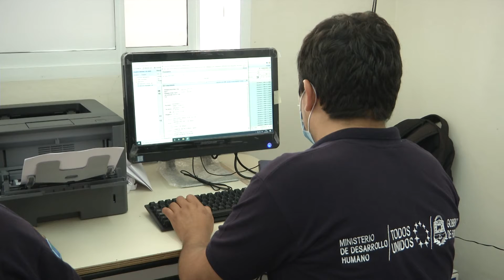YA SE REALIZAN PCR EN EL HOSPITAL DE DIA 2 DE ABRIL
SE HABILITÓ EL LABORATORIO DEL HOSPITAL DE DÍA “2 DE ABRIL” PARA REALIZAR LOS TEST DE PCR AL PERSONAL DE ACTIVIDADES ESENCIALES.